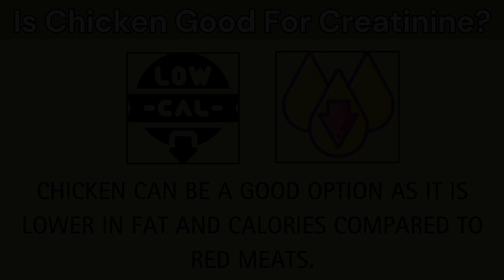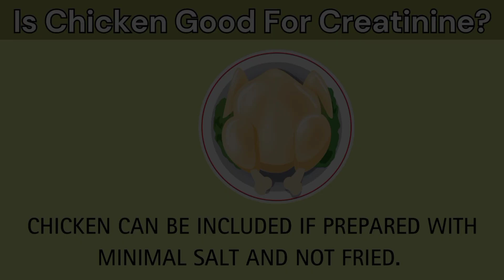Does Eating Chicken Affect Creatinine Levels | Kidney Health Explained | Body Brief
Chicken, a low-fat, high-quality protein source, plays a varying role in creatinine levels depending on kidney health. For those with healthy kidneys, chicken helps in muscle growth without adversely affecting creatinine levels. However, individuals with kidney disease should manage their protein intake carefully, as high-protein foods can increase creatinine production. It's essential to consult healthcare professionals and consider kidney-friendly chicken recipes that are low in salt and not fried to maintain optimal kidney function. By following these tips you can lower your creatinine level naturally without medicine.